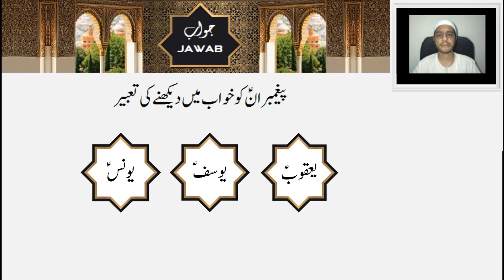Khwab mein Hazrat Yousuf ko dekhna, Hazrat Yousuf, Hazrat Yaqoob, Hazrat Younus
خواب میں حضرت یعقوبؑ ، حضرت یوسفؑ یا حضرت یونسؑ کو دیکھنے کا مطلب اس ویڈیو میں جانیے ۔
Hazrat Yousuf, Hazrat Yaqoob or Hazrat Younus in dream meanings.

Relevant Terms:
hazrat yousaf,
hazrat yousuf ali salam ka waqia,
hazrat yousuf,
khwab mein hazrat yaqoob ka waqia,
khwab mein hazrat yaqoob,
hazrat yaqoob alaihis salam,
yaqoob alaihis salam,
khwab mein hazrat yousuf ko dekhna,
khwab mein hazrat yousuf ali salam ko dekhna,
khwab mein hazrat yunus,
khwab mein hazrat younus,
hazrat younus ka waqia,
hazrat younus,
hazrat yunus alaihis salam,
hazrat yunus ka kissa,
hazrat yousuf ali salam ka kissa,
hazrat yaqoob alaihis salam ka waqia,
hazrat yaqoob ki dua,
hazrat yaqoob